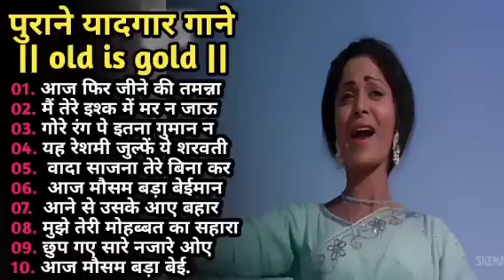80's के सुपरहिट गाने । सदाबहार पुराने गाने। Old is Gold I Bollywood Old Hindi Songs I लता मंगेशकर